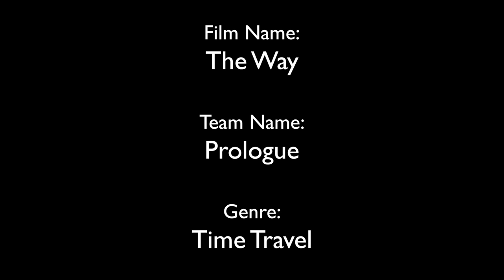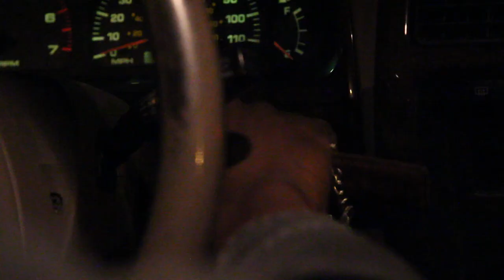24 Speed 2015 (Students): The Way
"The Way" was produced by Team Prologue. The team members were Omar Kamara, Alpha Barry, Tatiana Bull, Jordan Taylor, and Aliyah Wooten. This film was made as a part of the 11th annual 24 Speed Filmmaking Contest (presented by the Swem Media Center and the W&M Global Film Festival).

The goal is to write, shoot, and edit a short film in just 24 hours! Open to W&M students and alumni alike, the contest took place February 13th to the 14th. Each team was given a prop and line of dialogue that must be used in their film, as well as a genre for their film. Also, all teams were required to have their films tie into the 2015 Global Film Festival theme of "Renewal."

This year, the required prop was a bottle and the required line of dialogue was "I've been looking for something to do with my life."
The genre for this team (Prologue) was "Time Travel."